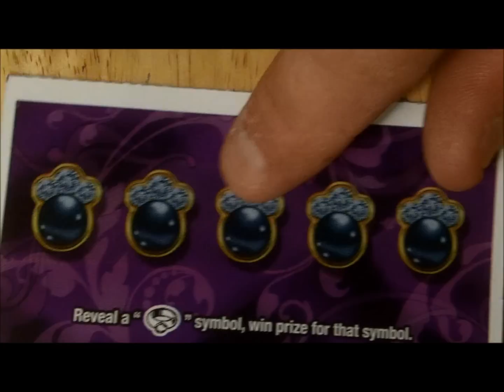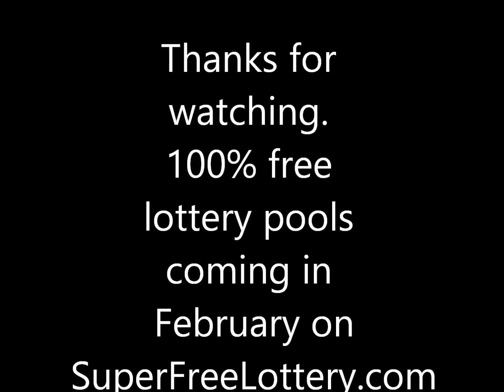$5 Black Pearls Scratcher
This is a cool $5 Black Pearls scratch off ticket from the Arizona Lottery